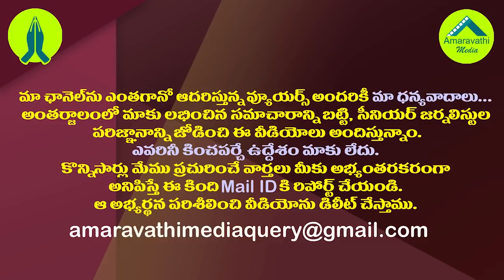ఆలూ లేదు చూలూ లేదు..అందరూ పంచేసుకుంటున్నారు.!| TDP Leaders Are Sharing Positions In Advance